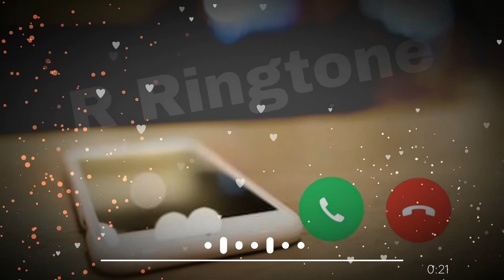rockstar iPhone remix ringtone |R Ringtone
About this Video:

R Ringtone
instrumental Ringtone |
Instrumental Background Music instrumental Sad
Ringtone
_atest Instrumental Ringtone
Popular Instrumental Ringtone
instrumental Ringtone
instrumental Background Music
instrument
instrumental ringtone flute ringtone mp3 New song

famous ringtone mp3 Mobile Ringtones 2020.
Hindisongs
2020. ringtone new ringtone ringtone hindi ringtone
mobile Android ringtone new ringtone hindi ringtone
bangla ringtone mobile ringtone best ringtone funny
ringtone apple ringtone iphone ringtone smart ringtone
samsung ringtone heart ringtone ringtone new ringtone
*newsong ringtone | Shayari
ir Kabhi Song Ringtone
2020ringtone all ringtone apple ringtone amit bhadana
ringtone aashiqui 2 ringtone audio main ringtone app
for android ringtone arabic ringtone best ringtone
bhakti ringtone bollywood ringtone bhojpuri ringtone
bhajan ringtone bollywood song ringtone best 2020
ringtone bangla ringtone bgm ringtone bewafa ringtone
cutter ringtone cutter app ringtone comedy ringtone
change ringtone cut song ringtone closer ringtone
cartoon ringtone colection ringtone cool ringtone
come ringtone download kaise kare ringtone dialogue
ringtone dj remix ringtone dil diyan gallan ringtone
dance ringtone download app ringtone daru badnaam
kar de ringtone ehsas nahi tujhko ringtone english
song ringtone emotional ringtone ever ringtone ek
tha tiger ringtone english song 2020. New songringtone
ringtone for mobile ringtone for android ringtone funny
ringtone flute ringtone for boys ringtone for samsung
ringtone for phone ringtone film ringtone filmi ringtone
female ringtone gujarati ringtone guitar ringtone gam
bhari ringtone god ringtone gana hindi ringtone gana
mps ringtone hindi song ringtone hindi mai ringtone
hollywood ringtone hd ringtone hindi mp3 ringtone hindi
new ringtone instrumental ringtone in tamil ringtone jo
bheji thi dua ringtone jeene laga hoon pehle se jyada
ringtone kaise set kare ringtone kaise download kare
ringtone kaise banaye ringtone krishna ringtone ke
gane ringtone kaise banate hain ringtone kaise badle
ringtone love ringtone love song ringtone latest ringtone
love story ringtone latest 2020.ringtone link ringtone
ove music ringtone maker ringtone movie ringtone
mobile ringtone mere rashke qamar ringtone mps song
ringtone marathi ringtone name ringtone punjabi sad
song ringtone punjabi 2020.ringtone padmavati ringtone
gawwali ringtone romantic ringtone romantic song
ringtone raj Sad, Emotional, Flute, Music, Ringtone, Mp3,
Sad emotional flute music ringtone mp3, Sad ringtone,
Sad ringtone song, Sad ringtone 2020 Sad ringtone hindi,
Sad ringtone music, Sad ringtone audio, Sad ringtone
audio download, sad music, Sad music audio, Sad
music aaa, Sad music alone, Sad music backgroundsad
1ute music ringtone, Hute music ringtone, sad music
ringtone, very sad ringtone, Sad love ringtone, Sad
flute ringtone, Sad ringtone 2020. Sad ringtone female,
Sad ringtone instrumental, A very sad ringtone, Sad
ringtone bollywood 2020.,Sad ringtone bollywood
download, Sad crying ringtone, Sad call ringtone,Sad
emotional ringtone download, Jaan e mann sad ringtone
download, Sad guitar ringtone mp3,Salman khan sad
ringtoneflute (fictional ), Best emotional, Beautiful
music, Sentimental music, Romantic music. Music
(industry), Sadness (symptom), Violin ringtone best
ever Violin ringtone 2020,Violin ringtones.
_/-_/-_/-_/-_/-_/-_/-_/-_/-_/-_/-_/-_/-_/-_/-_/-_/-_/-_/-esdk